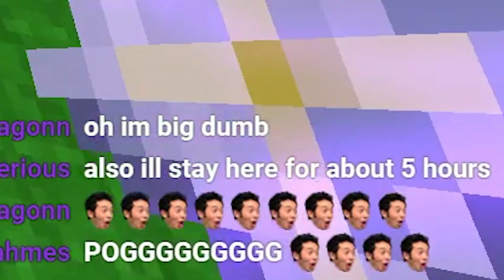I Lost My BIGGEST Achievement In Hypixel Skyblock...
WHY DID I RIGHT CLICK THE BOTTLE I'M SO SMOL BRAIN
(ALSO SORRY IF COMMENTS ARE DISABLED YOUTUBE KEEPS TRYING TO NOT ALLOW COMMENTS BECAUSE MY FACE IS IN THE VIDEO FRICK YOU YOUTUBE!)